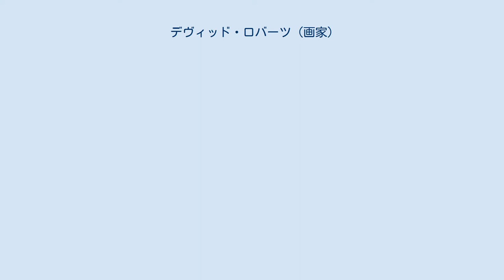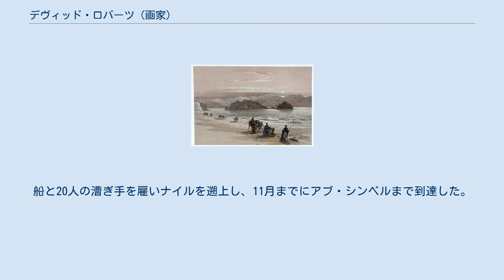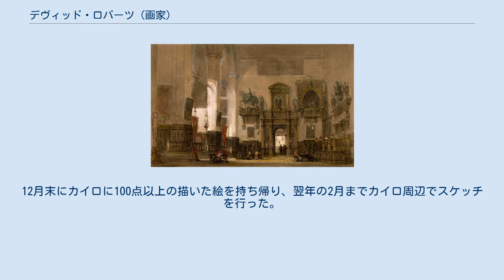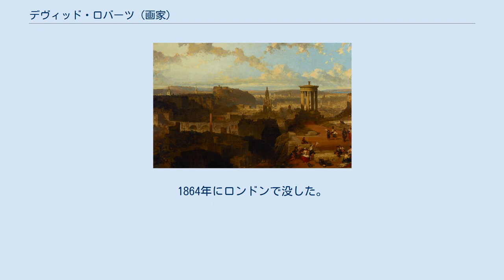デヴィッド・ロバーツ (画家)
デヴィッド・ロバーツ（David Roberts、1796年10月24日 - 1864年11月25日）はイギリスの画家である。
ヨーロッパ各地や、中東の風景を描いた水彩画、版画で知られる。
 エディンバラ郊外のストックブリッジに靴屋の息子に生まれた。
エディンバラで建築の仕事の見習いになった。
建物の修理の仕事をするようになり、絵画に通じる技術を学んだ。
週に2回、エディンバラ美術アカデミーの夜間のコースに通うようになった。
エディンバラの王立劇場で仕事をした後、舞台美術家の仕事に興味を持ち、舞台美術家を目指す決意をした。
20歳になった1816年に各地を巡回する劇団に雇われ、舞台のセットを初めて作り、2年後にはエディンバラ・ナショナル・シアターから仕事を依頼されるようになった。
 ロバーツの仕事は評価されるようになり、1824年には有名な作家のチャールズ・ディケンズとも知り合い、有名な画家のウィリアム・ターナーからは絵を学ぶのであれば外国に出るのがいいという助言を得た。
1824年の秋、フランスを旅し、ノルマンディーのディエップ、ルーアンやル・アーヴルを訪れた。
1832年にはスペインからアルジェリアのタンジェを旅した。
これらの旅で描かれたスケッチや水彩画はベルギー出身の版画家、アーグ(Louis Hague)によって、版画にされて出版され、イギリスでよく売れた。
この成功から中東、エジプトの旅が計画された。
 1838年8月にロンドンを出発し、マルセイユからマルタを経て、カイロに渡った。
船と20人の漕ぎ手を雇いナイルを遡上し、11月までにアブ・シンベルまで到達した。
12月末にカイロに100点以上の描いた絵を持ち帰り、翌年の2月までカイロ周辺でスケッチを行った。
2月7日に、2人のイギリス人同伴者と5人の護衛を雇って、現地人の衣装を着てラクダで中東を目指し、現在のレバノンのバールベックまで旅した所で、病気となり、ベイルート、アレキサンドリアを経由して1839年7月にロンドンに戻った。
 イギリスで原画の展覧会を開き、成功し、1841年にロイヤル・アカデミー・オブ・アーツの会員に選ばれた。
この旅で描かれた247点の作品も版画家アーグによって版画にされ、1842年から1849年にかけてロンドンの出版社から出版された。
 その後も作品製作と各地への旅を続け1851年と1853年にはイタリアを旅した。
1864年にロンドンで没した。